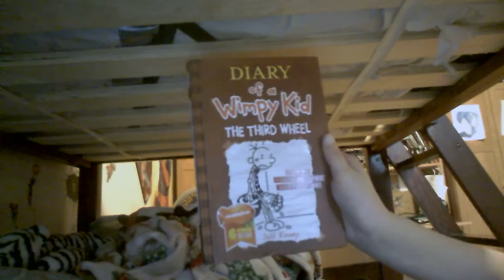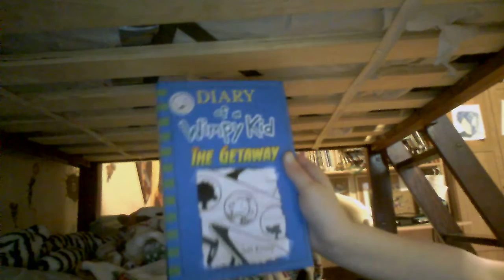Updated Diary of a Wimpy kid Collection